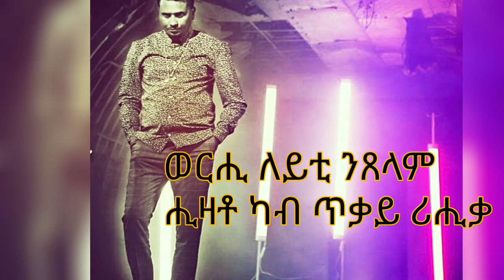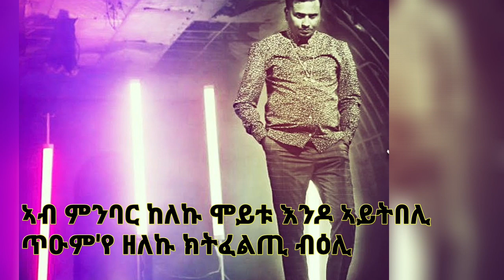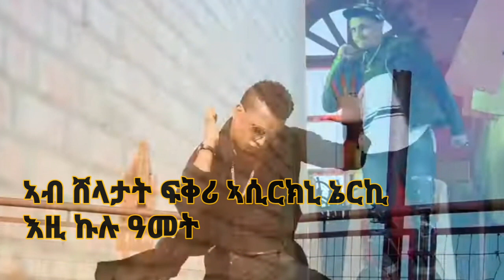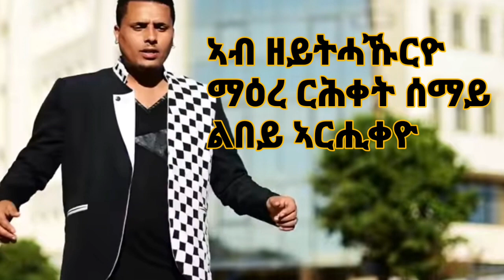New Eritrean Music 2021-Eseyas Salih(Rasha)-ጥዑም የ ዘለኩ |Them ye zeleku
New Eritrean music 2121 Eseyas Salih(Rasha) ጥዑም የ ዘለኩ
one of the best Eritrean music by eseyas salih ..enjoy the music with lyrics...,...